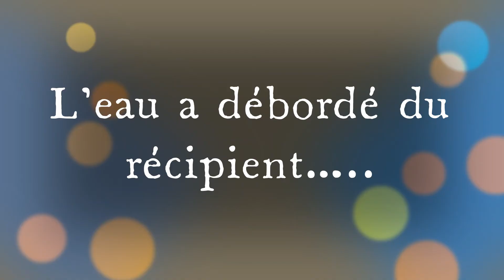La Fonte des glaciers - Expérience